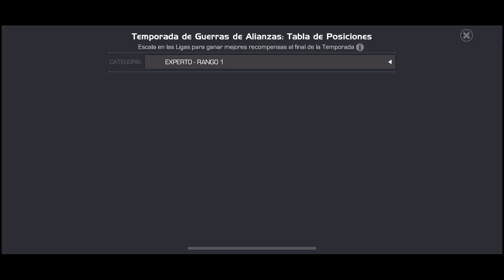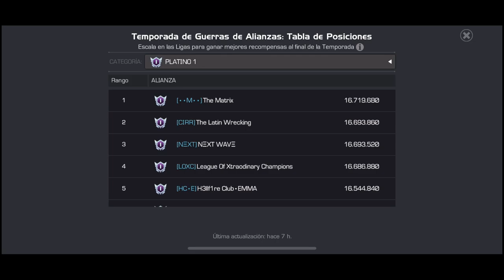TERMINO LA TEMPORADA 40 | MINI APERTURA | MCOC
VAMOOOOOOOO!